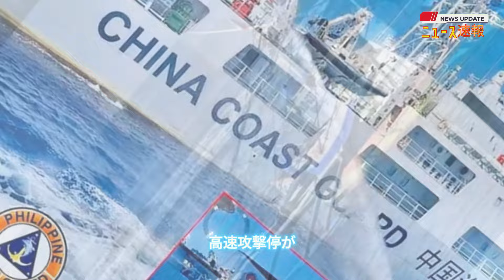最新ニュース 2024年5月23日